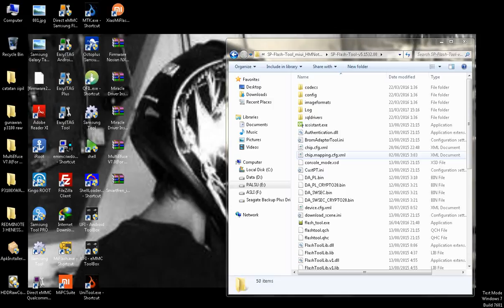flashing hennesy redmi note 3